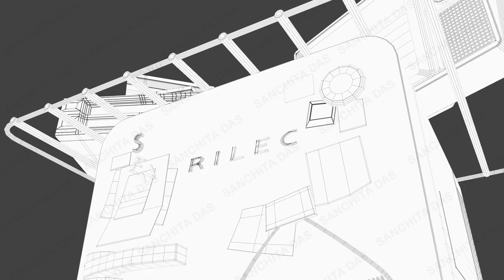Gaming refrigerator ,T.V, and CD player made in 3d softwer maya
Certainly! Maya is a powerful 3D software widely used in the industry for creating complex 3D models, animations, and visual effects. Let's start by creating a gaming refrigerator, a TV, and a CD player using Maya..